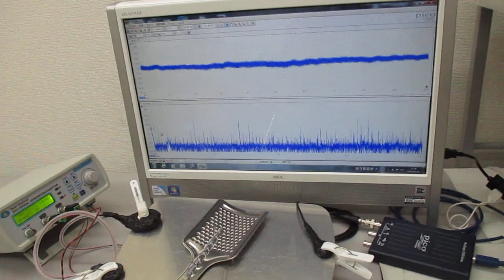超音波実験（スイープ発振とパルス発振の組み合わせ） ultrasonic-labo